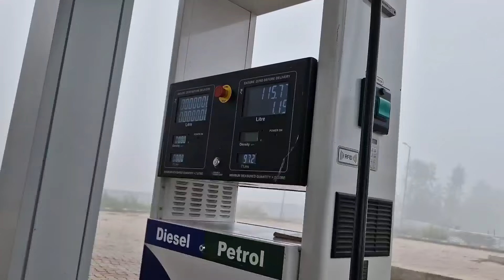ye hai Gaon ki Zindagi-थारू जनजाति के गरीब बच्चे@villageLifevlog-2 thand ka maja lete bache My vlogs